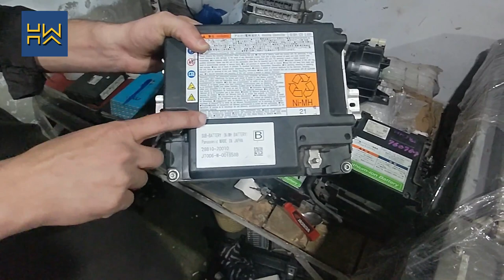Hybrid Car Battery Price In Pakistan | Hybrid Car Abs Price | Bilal gunj Lahore | Highwheelz.....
In this video viewers will able to know the latest prices of all types of hybird batteryz and ABS of all hybird cars used in pakistan.
aqua
prius
fit
crown
insight
and etc